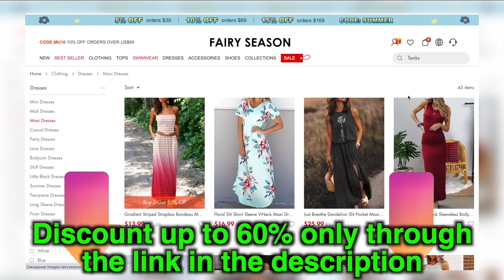Ilia Malinin 4a in the Grand Prix. Malinin`s Quad Axel in the 2022/23 season. Rika Kihira is back.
Ilia Malinin in an interview said that he intends to show the Quad Axel in the new season at the Grand Prix. Rika Kihira has returned to competition.